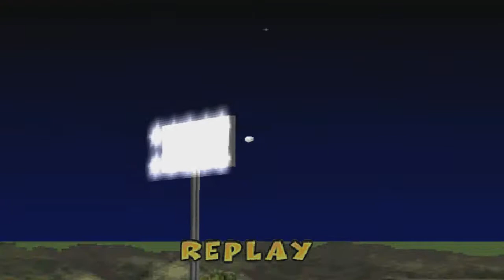Local 485 VS Seaport Brawlers Tournament 1st Round - Sammy Sosa Softball Slam Episode 8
The Local 485 battles the Seaport Brawlers to determine who faces Buffy's Gym in one of our semifinals games! If you liked this video and wanna see more of Sammy Sosa Softball Slam, hit the link below, and if ya haven't done it yet, subscribe so I can make y'all more videos and as always keep it Charming!